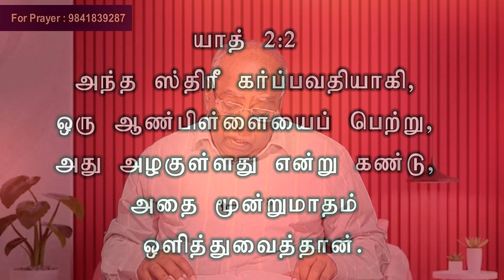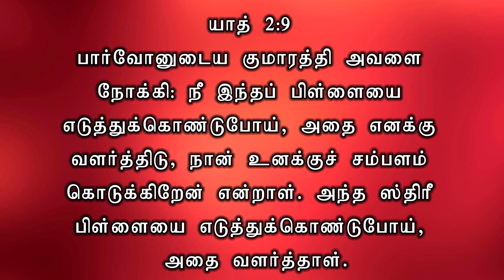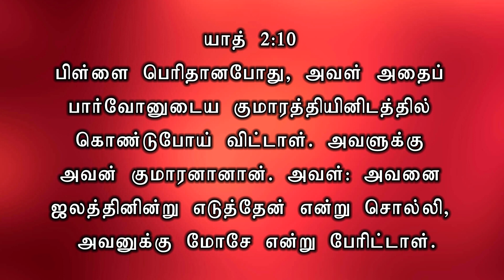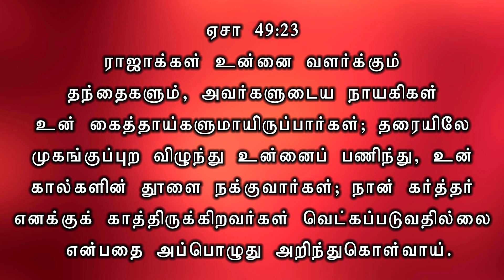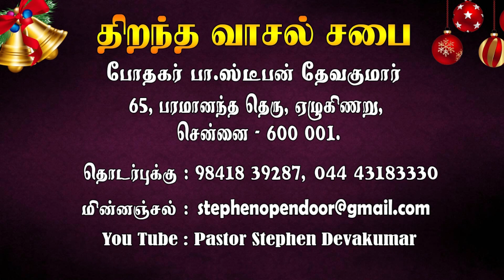உங்கள் வாழ்வில் தேவனுடைய அரசாட்சி